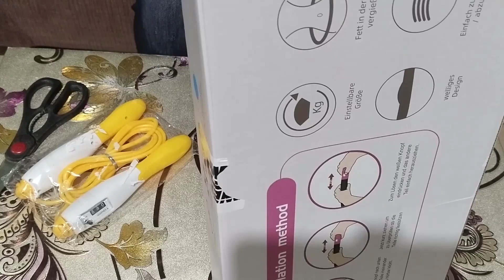Unboxing... Exercise at home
Hi! everyone. Thank you for dropping by.
Feel free to watch all of my video. It is a mix vlog.
Like: Joy Ride, Challenge accepted, Bonding, Cooking, Road trip, Good Vibes, Travel, Radio Ham Operator, and more.